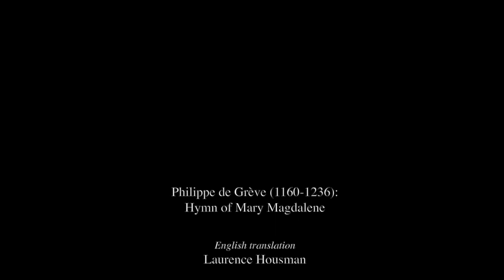Gyöngyösi: O Maria, noli flere (a medieval hymn by Philippe de Grève)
O Maria, noli flere (Philippe de Grève: A Hymn of Mary Magdalene) - for female choir by Hungarian composer Levente Gyöngyösi

Performers
Pro Musica Girl's Choir, Nyíregyháza, Hungary
conducted by Dénes Szabó

Mary, weep not, weep no longer,
Now thy heart hath gained its goal;
Here, in truth, the Gardener standeth,
But the Gardener of thy soul,
Who within thy spirit’s garden
By His love hath made thee whole.

Now from grief and lamentation
Lift thy drooping heart with cheer;
While for love of Him thou mournest,
Lo, thy Lord regained is here!
Fainting for Him, thou hast found Him;
All unknown, behold Him near!

Whence thy sorrow, whence thy weeping,
Since with thee true bliss abides?
In thy heart though undiscovered,
Balm of consolation hides:
Holding all, thou canst no longer
Lack the cure that Health provides.

(Philippe de Grève:
A Hymn to Mary Magdalene -
translation by Laurence Housman)